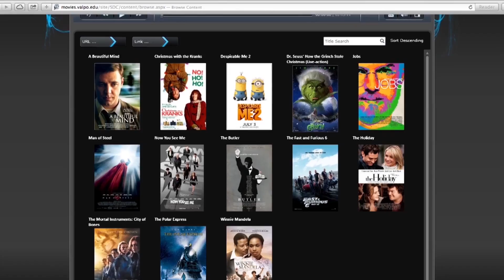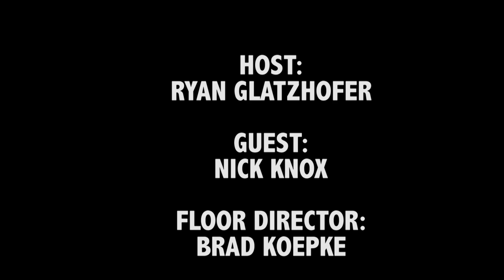Crusader Critique Pilot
This is VUTV's first ever movie critique show! Join host Ryan Glatzhofer as he and his guests delve into technical concepts behind the films seen on VUTV's movie streaming website, movies.valpo.edu.

Mandela Trailer is from ResLifeCinema at reslife.com